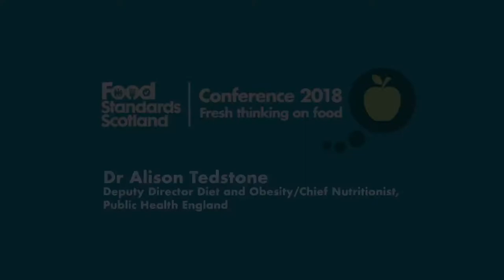Food Standards Scotland Conference 2018 - Alison Tedstone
Speaker presentations from Food Standards Scotland's first Conference, Fresh Thinking on Food. Alison Tedstone from Public Health England, delivers a presentation on a Structural Approach to Reformulation.